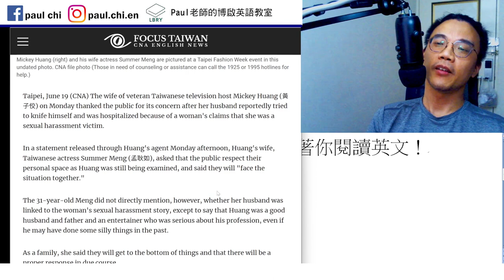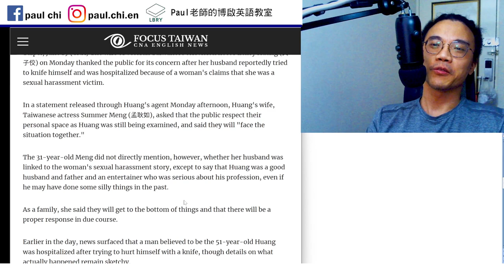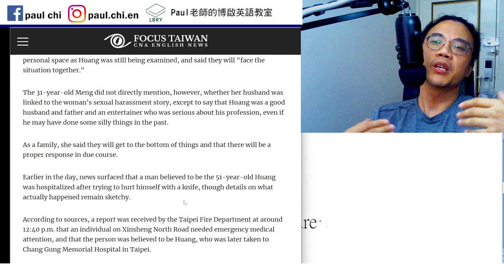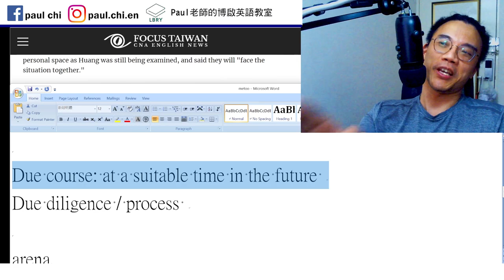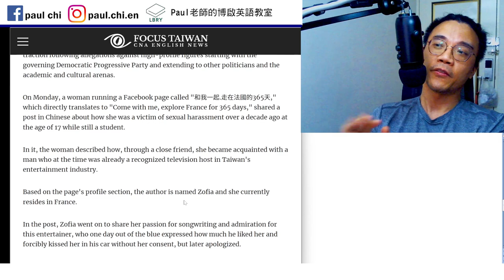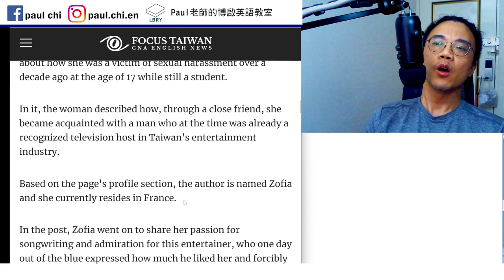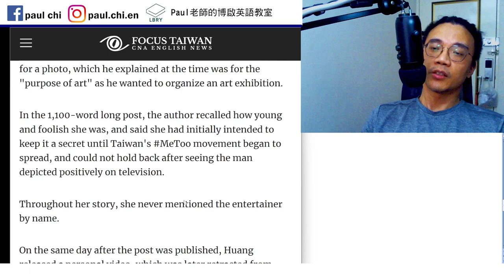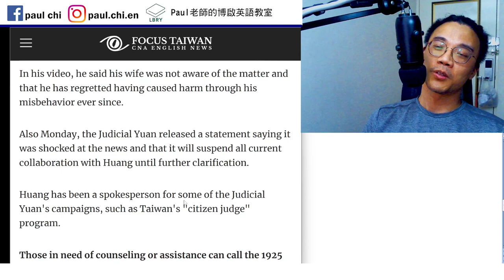【ep 717】metoo燒到很誇張ㄟ, 黃子佼的英文新聞報導｜多益｜雅思｜托福｜單字｜文法｜聽力｜手把手帶著你閱讀英文！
Notes:

免費每日英文課：metoo燒到很誇張ㄟ｜多益｜雅思｜托福｜單字｜文法｜聽力｜手把手帶著你閱讀英文！

Face 動詞用法
We face challenges in life.
We are faced with challenges in life.

Get to the bottom of X

Due course: at a suitable time in the future
Due diligence / process

arena

consent

LBRY: Paul老師的糟糕英語教室